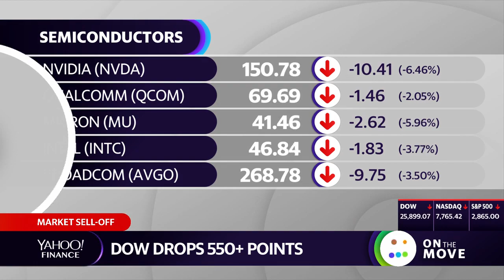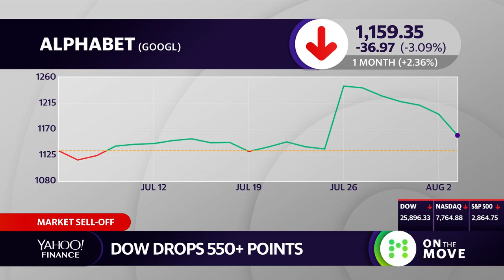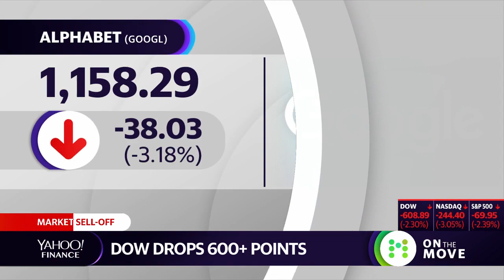Huawei testing its own operating system for phones: Report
Yahoo Finance's Aikiko Fujita sat down with Huawei CEO Ren Zhengfei to discuss the company's operating system technology,

Also, Yahoo Finance's Krystal Hu reports on Huawei's testing its own operating system Hongmeng. Yahoo Finance's Julie Hyman, Adam Shapiro, Brian Sozzi, and Krishna Memani - Invesco Vice Chair of Investments also discuss.